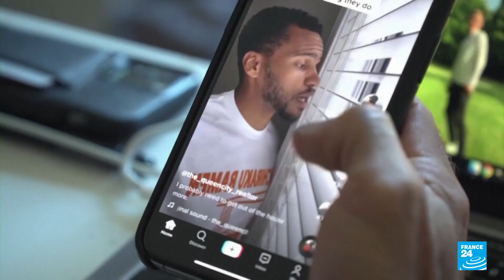Unión Europea, Canadá y Estados Unidos prohibieron usar TikTok en teléfonos oficiales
La Casa Blanca dio menos de un mes para que los funcionarios federales eliminen la aplicación TikTok de sus teléfonos oficiales. Una decisión que se suma a las restricciones que ya impuso Canadá, la Unión Europea y Taiwán en su territorio. Los líderes occidentales han dicho que temen que China pueda espiarlos o recopilar datos y poner en peligro su privacidad.